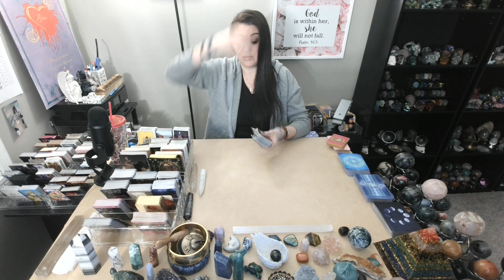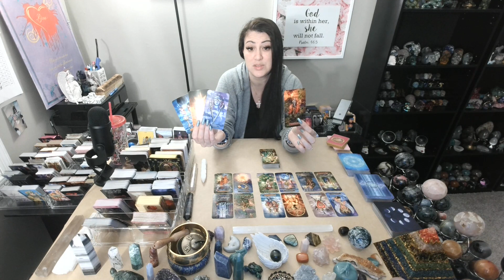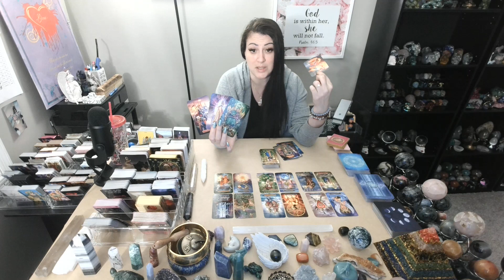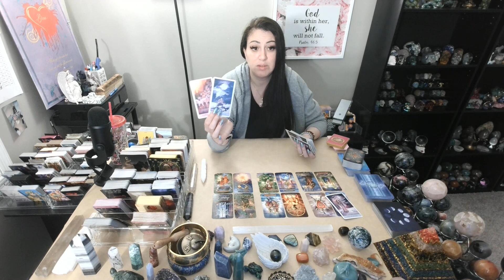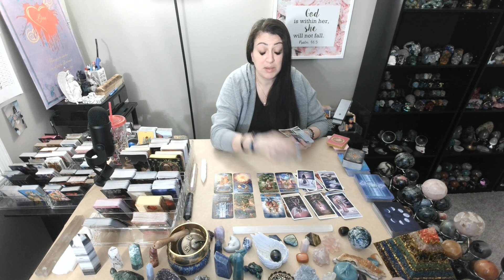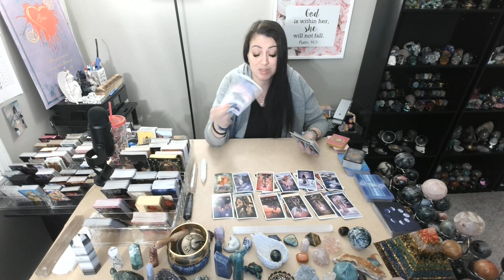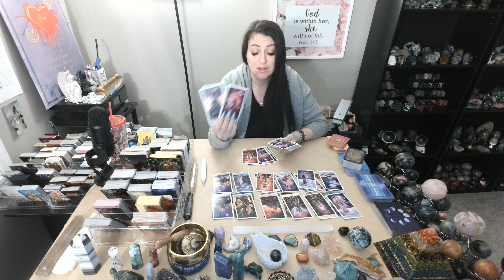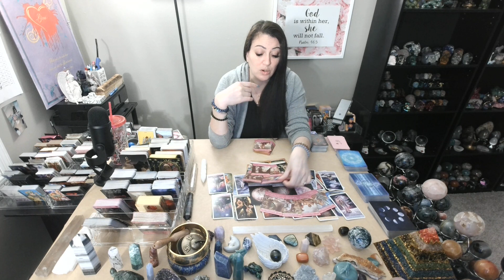Cancer💖~ The End Of A Tough Cycle Approaches!! New Love!!!